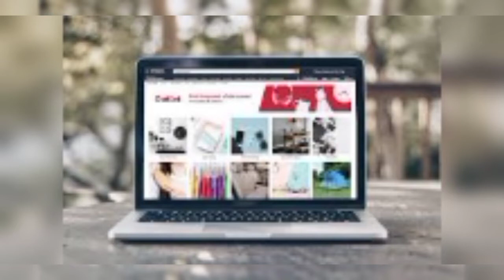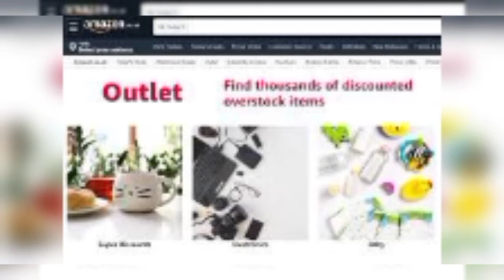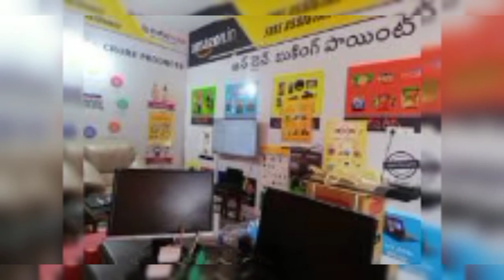Amazon Delivery Franchise | amazon franchise business | amazon courier franchise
amazon delivery business
amazon delivery franchise business
amazon delivery franchise kaise le
amazon logistics franchise india
Amazon franchise business
amazon franchise business in telugu
amazon franchise in tamil
amazon franchise opportunities
amazon franchise business in tamil
amazon logistics franchise
amazon delivery franchise
amazon courier franchise
amazon logistics business
amazon logistics delivery
amazon logistics business in tamil
amazon logistics partner
amazon logistics partner kaise bane
amazon franchise kaise le
e kart franchise
superbcollection
superb collection

Amazon Delivery Franchise kaise le | logistics franchise | Amazon dealership kaise ke